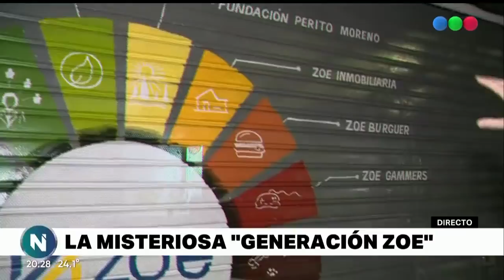AHORRISTAS de GENERACIÓN ZOE: algunos DENUNCIAN, otros CONFÍAN - Telefe Noticias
"Generación Zoe": tras las denuncias y allanamientos en las oficinas de la compañía espiritual, ahorristas se agolparon en la sede central para reclamar su dinero. Otros, continúan brindando su apoyo al titular, Leonardo Cositorto.